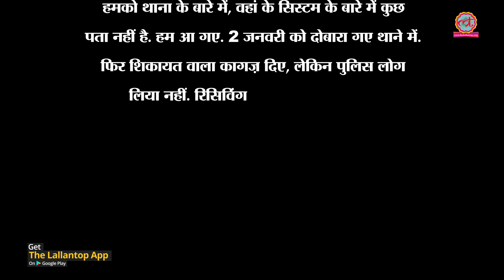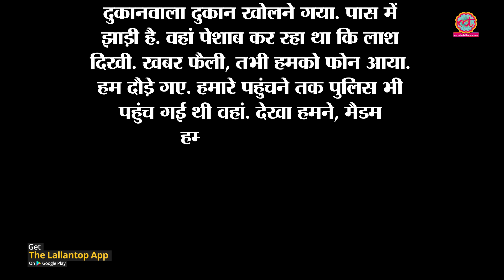Gaya Girl Killed: 9 दिन बाद 16 साल की लड़की की सिर कटी लाश मिली। Nirbhaya of Bihar | The Lallantop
In Gaya of Bihar Beheaded body of a 16 year old girl found in Bihar eight days after she went missing.